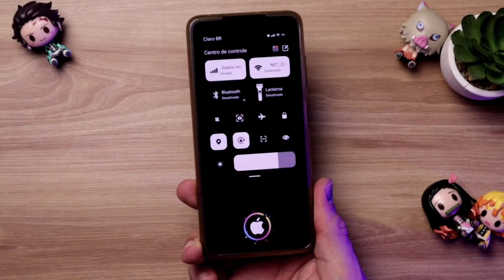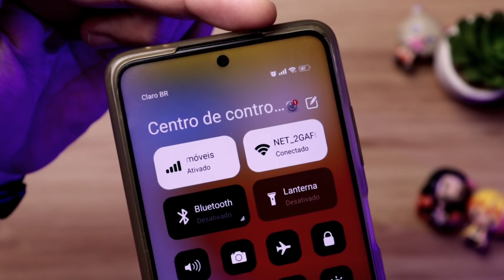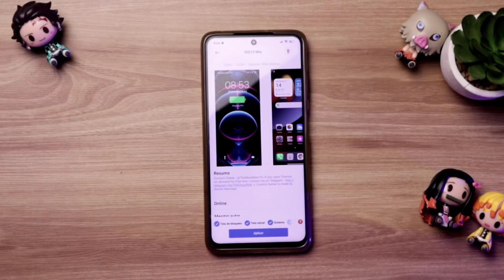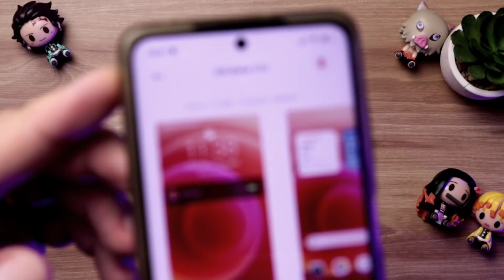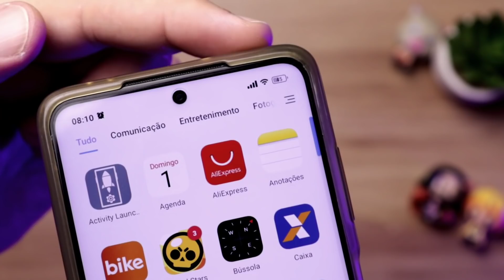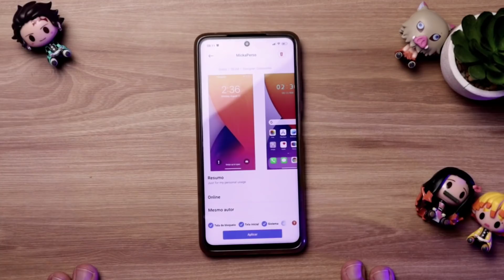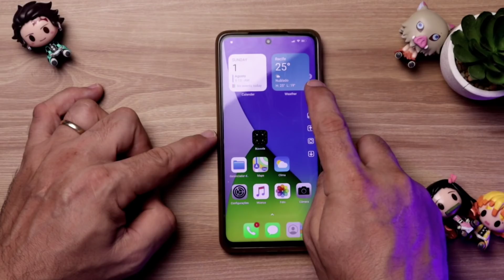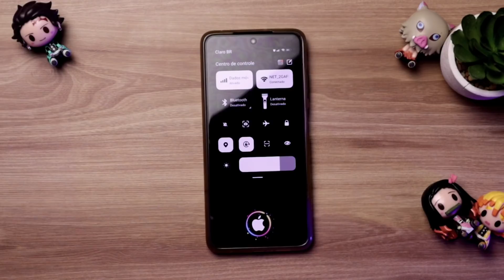DEIXE seu Xiaomi IGUAL ao iPHONE sem BAIXAR NENHUM APLICATIVO!! MELHORES temas iOS para XIAOMI 2021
Esse vídeo é mais uma dica de personalização para você deixar o seu xiaomi personalizado com sua cara e cheio de novos temas do ios para deixar seu celular xiaomi igual ao iphone. Baixe o melhor tema ios para deixar o seu xiaomi igual a iphone hoje.